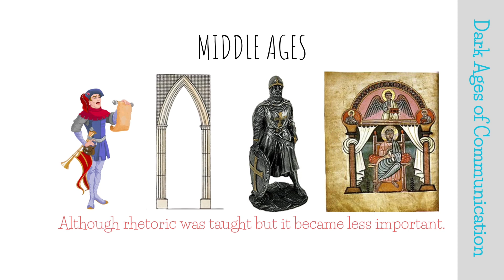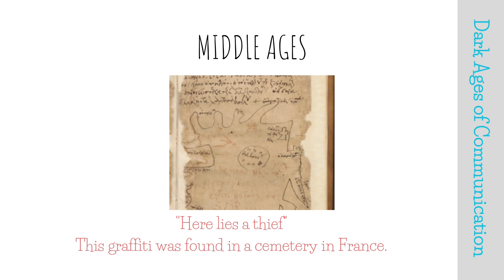Middle Ages of Communication | Mass Communication Masterclass | Lecture 13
Communication in the Middle Ages

The way people communicated in the Middle Ages was very different from the way we communicate today. In this video, we will explore the different forms of communication that were used in the Middle Ages, and how they were used to convey messages about authority, obedience, religion, and more.

Oral communication was the most common form of communication in the Middle Ages. Town criers, bards, and minstrels were all important figures in medieval society, and they used their voices to spread news, stories, and poems.

Visual communication was also important in the Middle Ages. Symbols, flags, and banners were used to identify different groups and to communicate messages about military strength and political power.

Written communication was less common in the Middle Ages than it is today. Literacy rates were low, so most people could not read or write. However, written communication was still important for conveying official messages, such as laws and decrees.

Figurative communication was also used in the Middle Ages. Music, dance, and art were all used to convey messages about religious beliefs, political propaganda, and more.

The way people communicated in the Middle Ages was very different from the way we communicate today. However, the basic principles of communication are still the same. We still use oral, written, and figurative forms of communication to share information, ideas, and emotions.